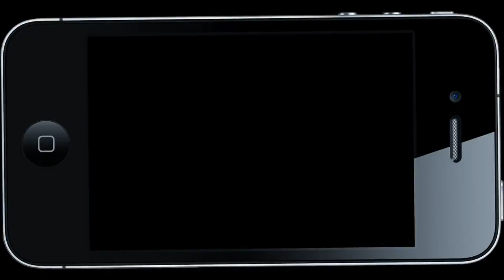LPS: 7 Types Of People On A Bus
I know this isn't a 10 things but i hope you guys are happy with that:)